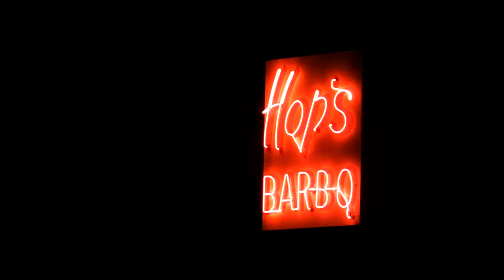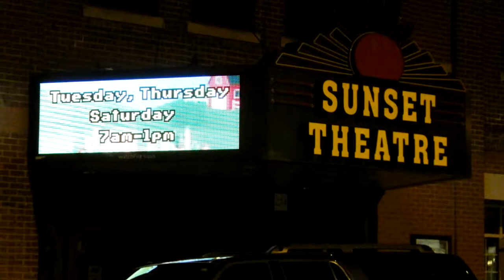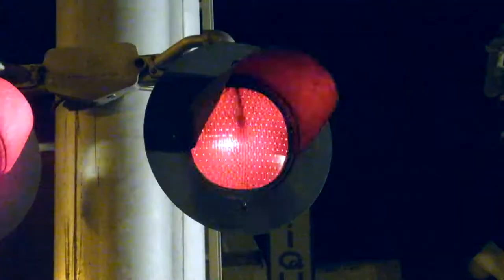Fuji HS50 Night Video Test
Night video with a 6-year-old 1/2 inch sensor  Fuji HS50. This camera will still do well in daylight or late evening, but at nighttime, it will have a lot of noise in the video. This was also a check of the stabilization and  how well it works when hand-holding the camera